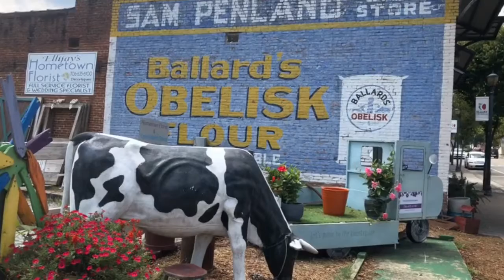Ellijay, Georgia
Stayed at Trout Trap Lodge outside of Ellijay, Georgia at the end of July 2019!